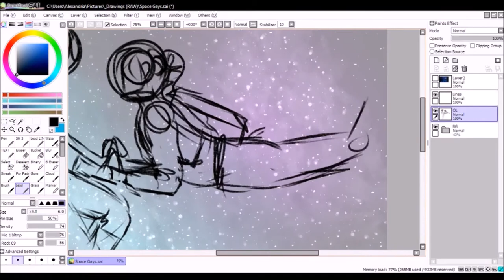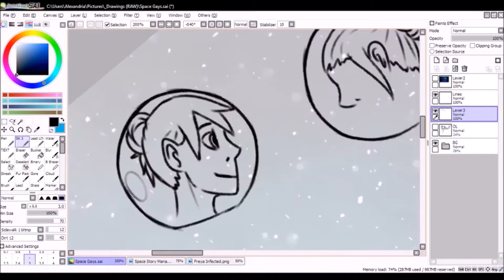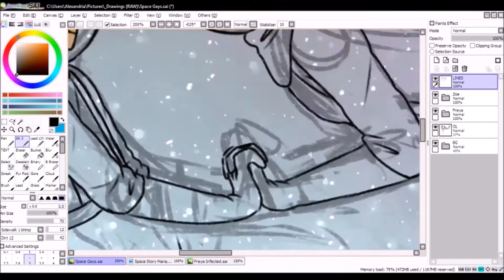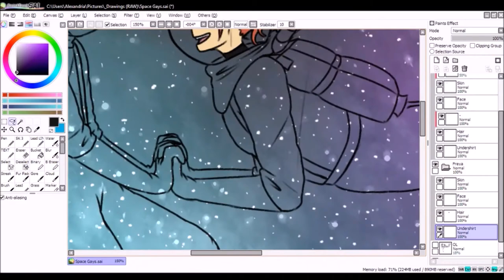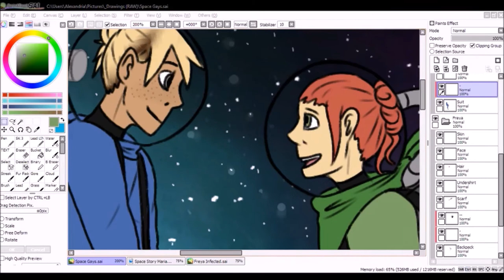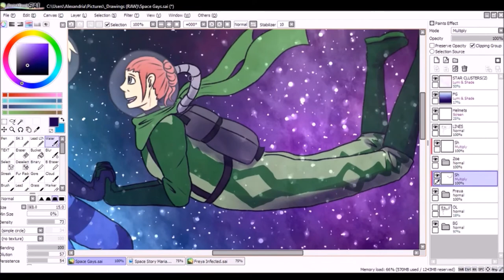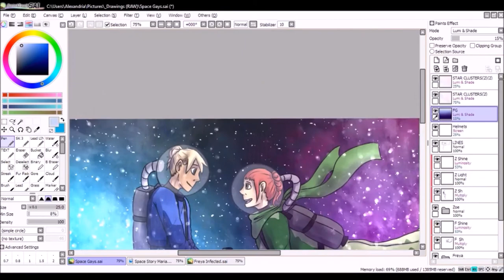Speedpaint - Zoe and Freya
2 videos in a week, holy crud!!!

Ignore the current design of the space suits. I was creating them as I went and they'll most likely change A LOT as I develop the story.

"Star Sky" by Two Steps From Hell